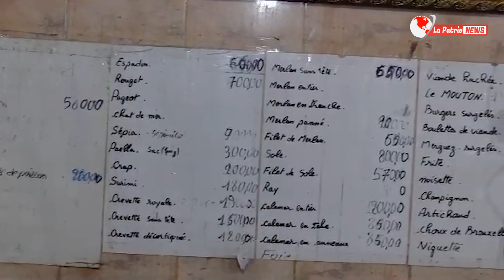أمـــــــن مستغانــــــم يحجز 135 كلغ من اللحوم الحمراء والبيضاء فاسدة غير صالحة للإستهلاك البشري